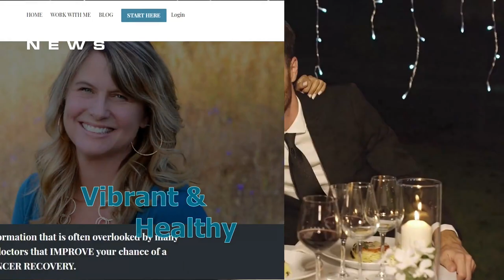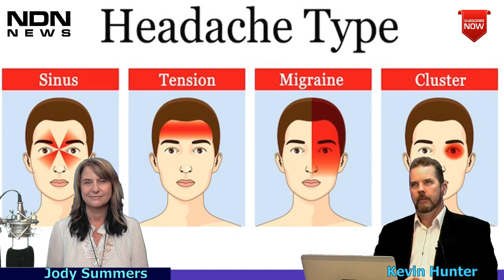STOP HEADACHES: Migraines Tension, Cluster, Sinus. - Jody Summers Health Kindness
Have a headache? Migraines? Tension headaches? Taking care of yourself might help ease chronic daily headaches. Avoid headache triggers. Keeping a headache diary can help you determine what triggers your headaches so that you can avoid the triggers like medication overuse or lack of a good nights rest. Don't skip meals, Exercise regularly, Reduce stress, Reduce caffeine. These are just a few of things you can do to help prevent an unwanted headache.

A number of things cause headaches. High Blood Pressure, Low Blood Pressure, Magnesium deficiency, Allergies, Dehydration, a Vitamin or Mineral Deficiency, Stress, Sickness, Mold, and others. But what are the common ones, and how to treat them effectively? Watch this video, and learn from Jody Summers from Health Kindness.

Buying a Car, Truck, or SUV? Need advice? Here's where you find the best automotive news and vehicle shopping assistance on the web! Kevin Hunter, author of "13 Car Buying Mistakes"  "VTR VIN Window Etching"  "Is Dealer GAP INSURANCE a Rip-off?"  "What is a Dealer DOC FEE? How much should you pay?" and many others, publishes another great video to help car buyers. This is where you learn how to buy a new or used car at the dealer and not get ripped off.
CATEGORIES: car, truck, suv, auto, used cars, autos, mechanic, automobile, vehicle, dealer, automotive news, auto shop, warranty.